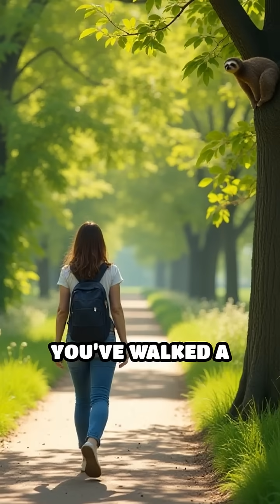Did you know How Slow Are Sloths Human vs Sloth Speed Test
Ever wondered how slow a sloth really is? Discover why sloths move at a pace that makes humans look like sprinters!